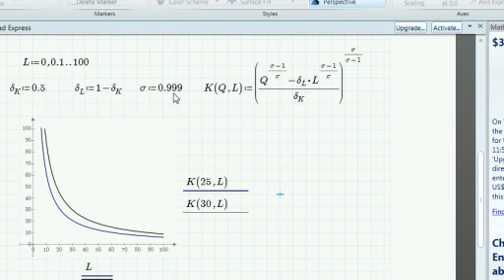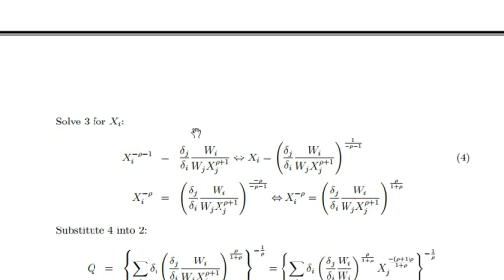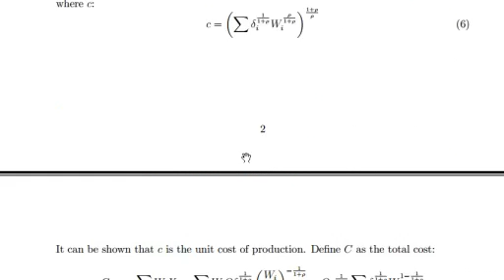CGE-Course: Production Theory